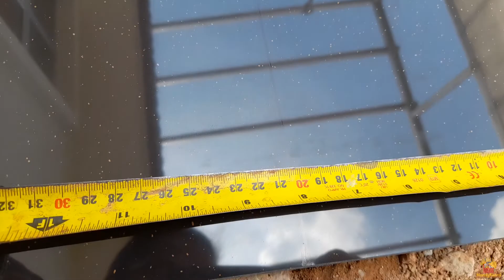PEMASANGAN TILE TABLE TOP || CONCRETE TABLE TOP TILING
Untuk vlog kalini ini, saya kongsikan cara saya memasang Tile Table Top. Mungkin sedikit sebanyak dapat membantu anda untuk mengD.I.Ykan kerja.
Saya bukanlah profesional, tetapi saya berkongsi apa yang saya mampu berkongsi. Terima Kasih semua yang menonton. Moga bermanfaat untuk semua.

For this time's vlog, I shared. How to installed Tile Table Top. Maybe can help a bit for you to D.I.Y.
I am not a professional, but I share what I am able to share. Thanks to everyone who watched. I hope it is beneficial for all.